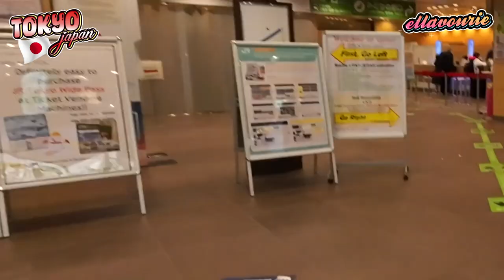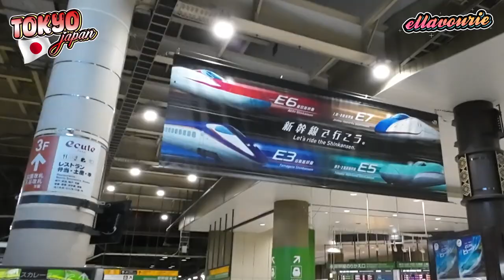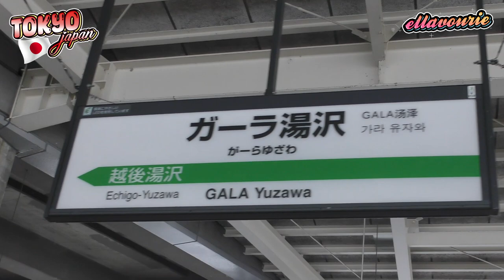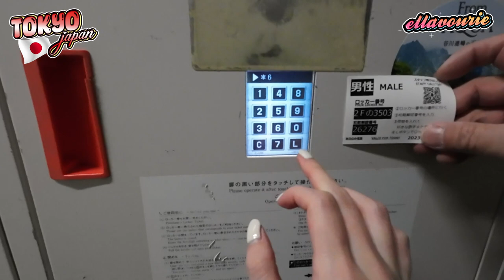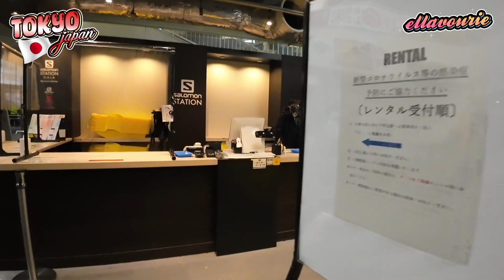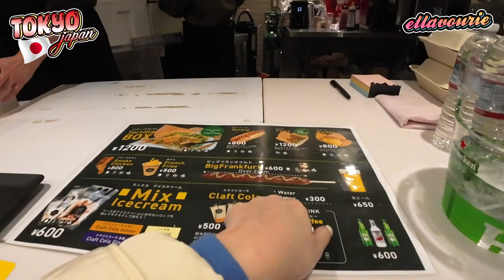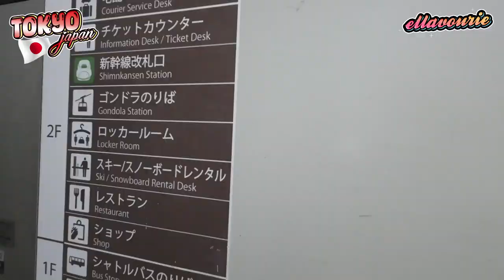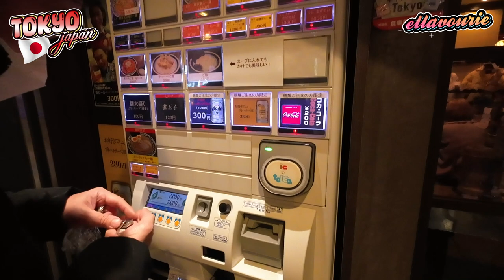Japan2023🇯🇵 EP.2 ไปสัมผัสหิมะ⛄️ที่ GALA Yuzawa❄ ครั้งแรกนั่ง🚅Shinkansen JR Pass Day1 | ellavourie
สวัสดีค่ะทุกคน😆 อีพีนี้แอลจะพาทุกคนไปสัมผัสหิมะกัน เลือกวันได้ตรงมากสัมผัสหิมะกันเน้นๆเลยทีเดียว สภาพอากาศไม่เป็นใจสุดๆ😂ทริปนี้มีทั้งหมด8อีพีแล้วก็vlogรวมทั้งหมดค่า แอลจะทยอยลงทีละอีพีน้าา🔜

ปล.หลังจากทริปโตเกียวต่อด้วยโอซาก้ากำลังจะไปเมษานี้น้าญี่ปุ่นกันยาวๆค่า😊

ใครดูจบแล้วมาคอมเม้นพูดคุยกันได้นะคะ อย่าลืมกดlike กดsubscribeให้แอลด้วยน้าา แล้วเจอกันคลิปต่อไปค่า🤗💗

❥ Japan2023🇯🇵 EP.1 กินเที่ยวที่โตเกียวย่าน Asakusaวันสิ้นปี🎉รีวิวโรงแรม+วิธีเดินทาง🛩️
❥ Japan2023🇯🇵 EP.2 ไปสัมผัสหิมะ⛄️ที่ GALA Yuzawa❄ครั้งแรก🚅Shinkansen JR Pass Day1
❥ Japan2023🇯🇵 EP.3 ล่องเรือ⛴ขึ้นกระเช้า🚠ที่ Kawaguchiko🗻FujiExcursion JR Pass Day2
❥ Japan2023🇯🇵 EP.4 ตะลุยเมือง Yokohama🎡ร้านเด็ด Chinatown🏮ขึ้น Aircabin🚡JR Pass Day3
❥ Japan2023🇯🇵 EP.5 กินเที่ยวที่ชินจูกุ ฮาราจูกุ💗✨เปิดด้วยเนื้อปิดด้วยเนื้อ🥩ฟินเว่อร์😋
❥ Japan2023🇯🇵 EP.6 🚢ไปสวนสนุก 1วันชิลๆที่ดิสนีย์ซี⚓️🧜🏻‍♀️🫧Tokyo DisneySea vlog👑💖
❥ Japan2023🇯🇵 EP.7 เก็บตกทริปโตเกียว😋ตะลุยกิน 3ย่าน 7ร้านเด็ด👍🏻ของอร่อยเพียบ! พร้อมพิกัด!

▶ Credit Video Editor : Elle

▶ Follow me via Instagram : elleydt_